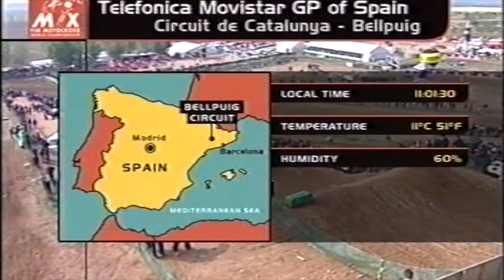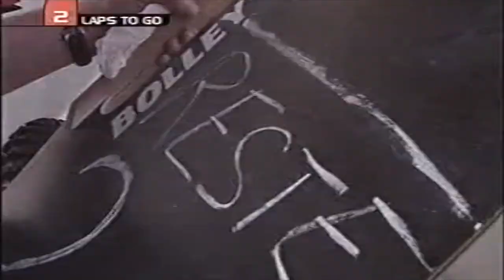2002 GP MOTOCROSS 250 MX GP - BELLPUIG - ROUND 2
Watch Michael PICHON, Alessio CHIODI, Fred BOLLEY, Kenneth Gunderson, Josh COPPINS & Paul COOPER battle in Round 2 of the 2002 MX 250 World Championship from Bellpuig, Spain.